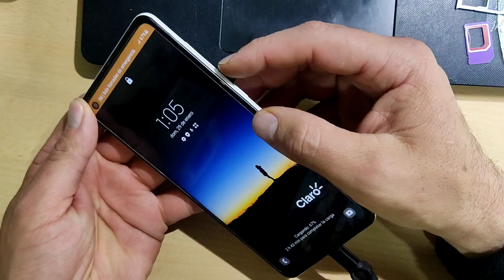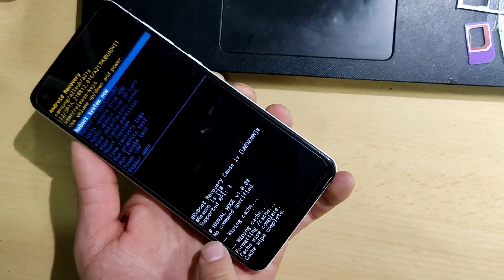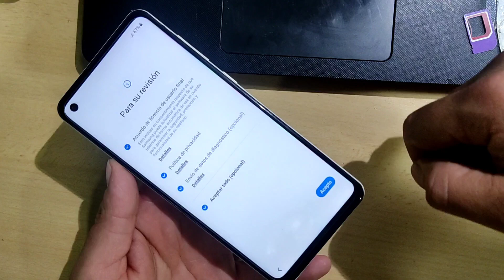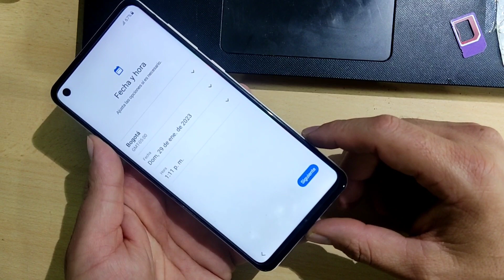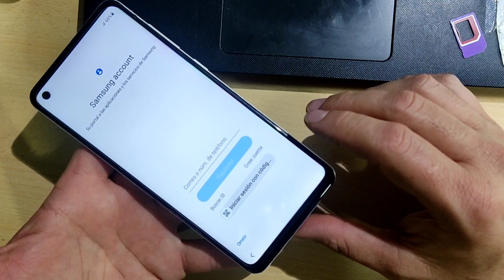❤️Cómo FORMATEAR Samsung GALAXY A21s NUEVO método 2023 / ANDROID 11 Y 12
Este es el nuevo método para formatear
el Samsung galaxy a21s,
espero les sirva